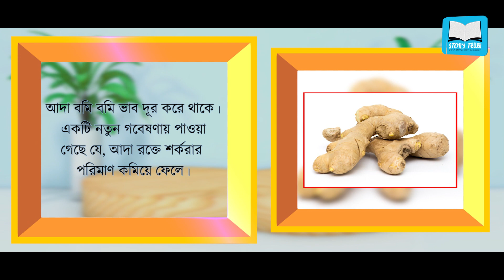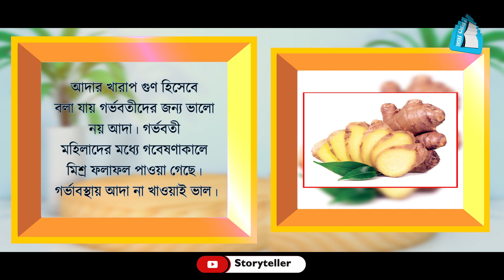আদা খাওয়ার উপকারিতা ও অপকারিতা | Storyteller Bangla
Storyteller Bangla একটি সৃষ্টিশীল বিনোদনমূলক চ্যানেল ।
ঐতিহাসিক গল্প, রুপকথা, গ্রামীন কিংবা দৈনন্দিন জীবনের নৈতিক গল্পগুলোকে মজার চরিত্রসহ শৈল্পিকতার সাথে এবং ভিন্ন আঙ্গিকে সকলের কাছে পৌছানোর জন্য আমাদের এই প্রয়াস ।
সকল শিক্ষামূলক উপাদানই যাতে সমাজের সর্বস্তরের মানুষের মধ্যে একটি ইতিবাচক স্থানে পৌছুতে পারে এটাই আমাদের লক্ষ্য এবং উদ্দেশ্য ।
আপনাকে ধন্যবাদ